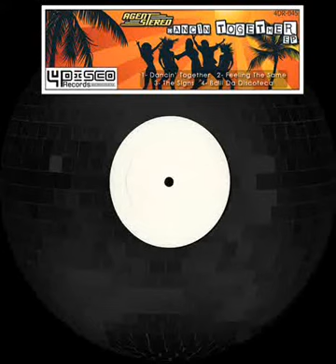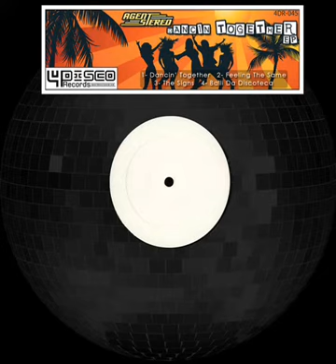Agent Stereo - Feeling The Same (Teaser)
Dancin' Together EP
Agent Stereo
4Disco Records
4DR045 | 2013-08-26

Release Info:

Fresh tunes for fresh weather! That is DANCING TOGETHER EP! Pure fresh disco house. Agent Stereo will share with you his good vibes in this awesome EP.